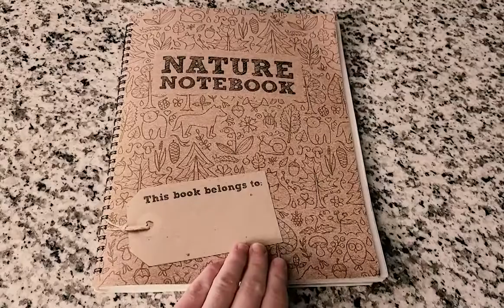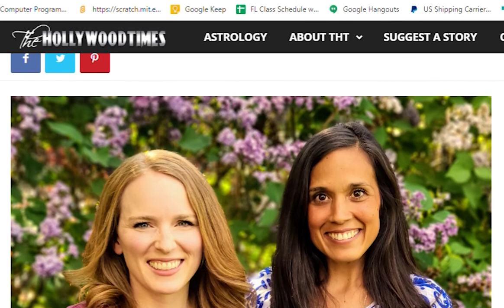DITL HOMESCHOOLING LIFESTYLE GEM: Service with Kim // exploring the benefits of home-schooling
Join Kim and her boys as they travel into the woods sharing a day in their life and some home-school lifestyle "gems" or benefits they enjoy including: service opportunities, spontaneity, and more time outdoors.

Here is a link to the FREE Nature Notebook download from The Good and the Beautiful, as mentioned in the video - offer runs through May 31st:

Love'Centered Learning was honored and grateful to be featured in the ;Hollywood Times; where Amy & Kim shared a more in-depth look at the benefits of home-school among many other personal struggles, triumph, and perspective. Take a look at the article here:

Video editing: K. Maycock